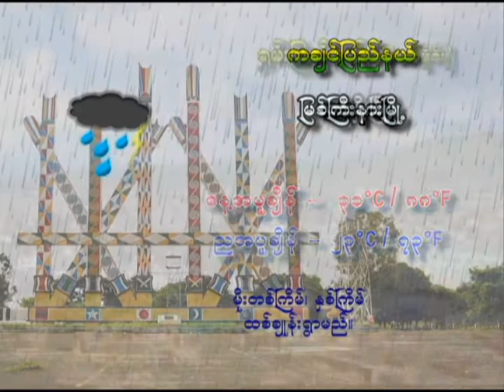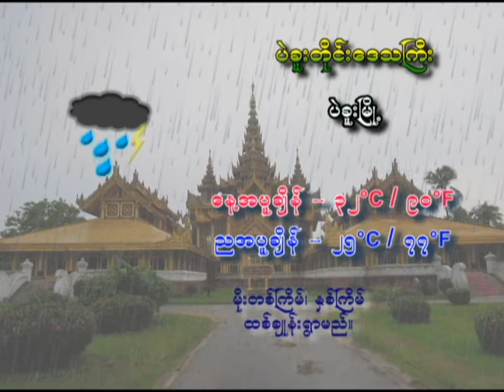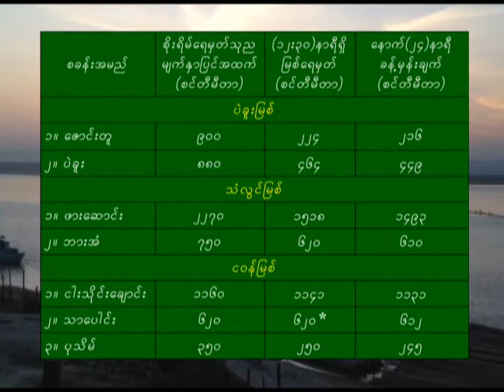7 9 2020KMWS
7 9 2020KMWS